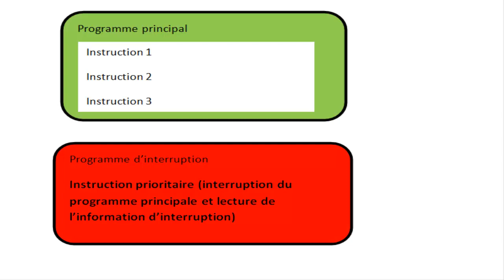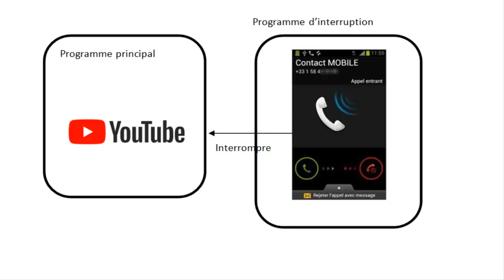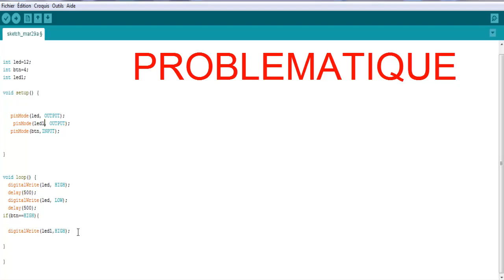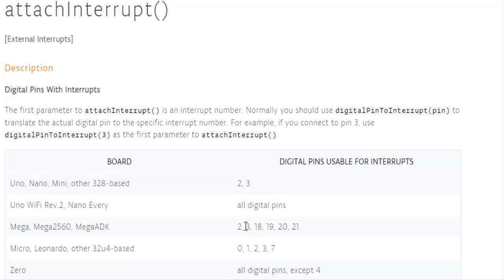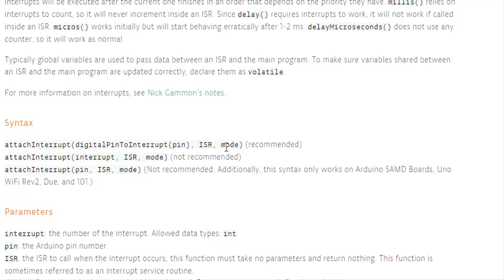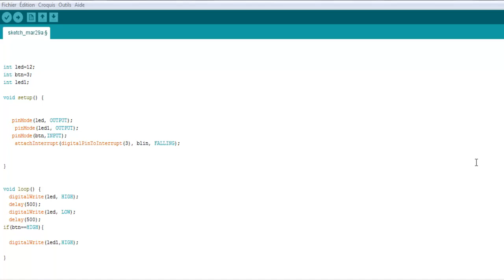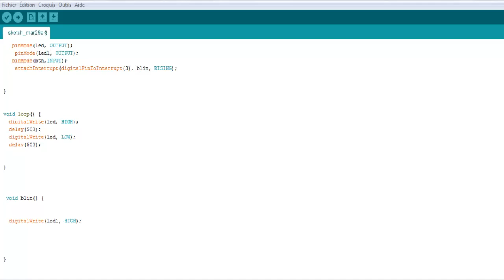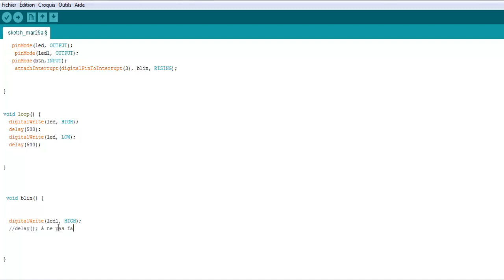INTERRUPTIONS IN ARDUINO COMMENT DECLARER UNE INTERRUPTION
CETTE VIDEO EST UNE PRÉSENTATION DÉTAILLE SUR LES INTERRUPTIONS ARDUINO .

INTERRUPTION SUR LE CHANGEMENT D'ETAT DES PINS DE LA CARTE ARDUINO.

Déballage d'un kit de capteurs pour Arduino
Capteur de température [ tuto en français]
Tutoriel 14 : Détecteur de mouvement Arduino
MODULE ULTRASON HC SR04 + ARDUINO / MODE D'EMPLOI TUTORIEL
Tuto capteur de distance à ultrasons + programme
Capteur Infrarouge et Arduino, Application
Comment utiliser une télécommande?
How To Make A DIY Arduino Obstacle Avoiding Car At Home
First In The World: Make An Automatic Floor Cleaning Robot At Home - Very Simple & Easy - DIY
Multiple Servo Motor Control with Joystick and Arduino
Control servo motors with a joystick  | Mert Arduino
Multiple Servo Control with Arduino Uno R3
Arduino #9 - Servo Selection & Motion Control
الدرس الأول : شرح بطاقة Arduino Uno بالدارجة
Arduino UNO & ESP8266 and control using smartphone
شرح طريقة تحكم step motor من خلال الاردوينو Arduino
أسهل شرح لاستعمال الأردوينو (لن يصعب عليك اي مشروع اردوينو بعد الآن)
Arduino mega شرح مبسط ومفيد
برمجة الاردوينو
انواع المكونات الالكترونية ووظائفها
شرح طريقة استخدام الاوردوينو Arduino كمؤقت Timer
How Rotary Encoder Works and How To Use It with Arduino